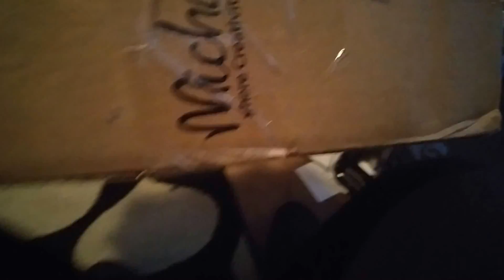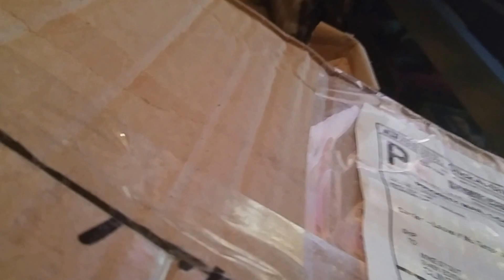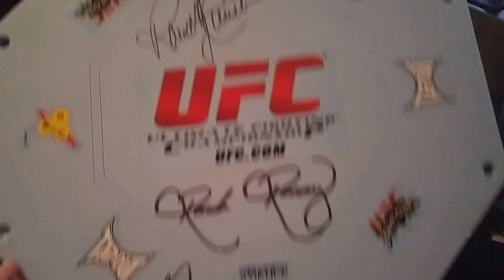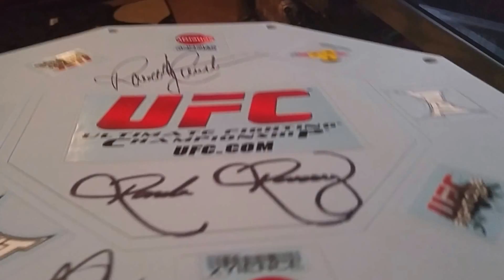(EPISODE 856) TTM SUCCESS: UFC CURRENT CHAMPION (1/1) 1-6-2016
Hey everybody take a look what came in the mail today from this ufc star.